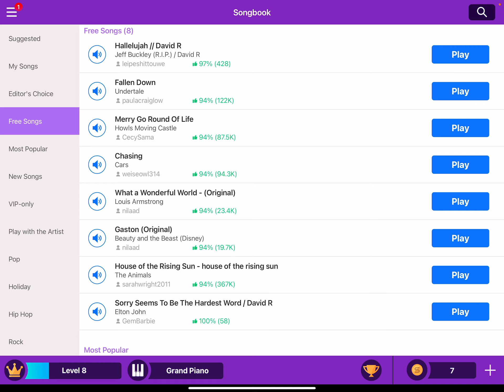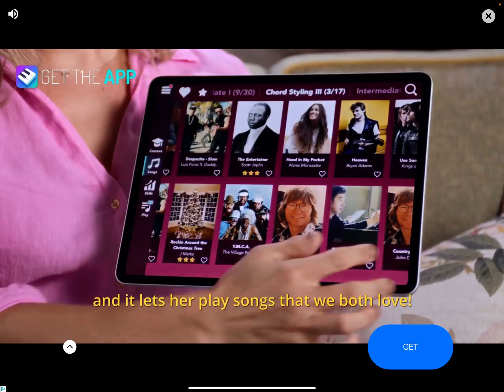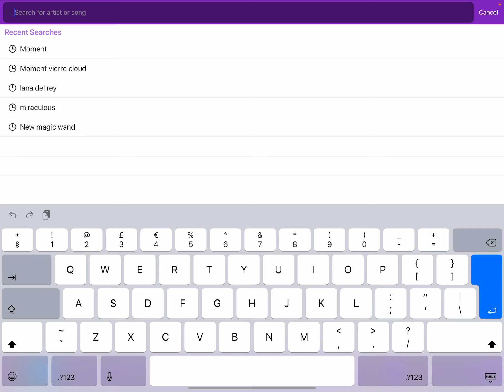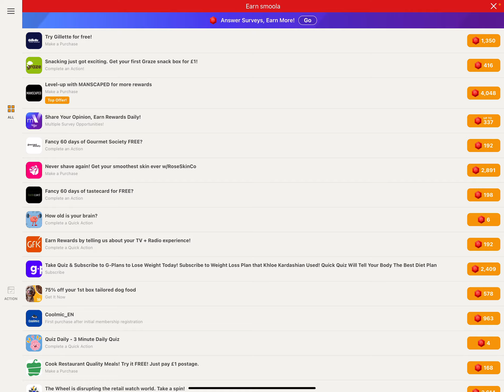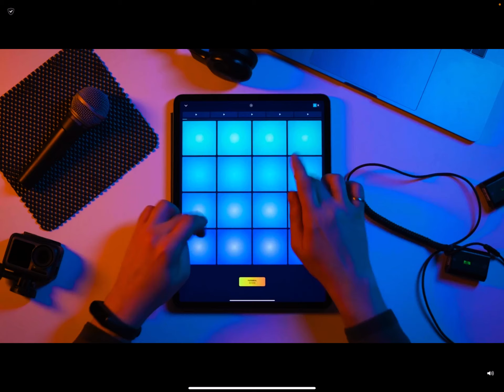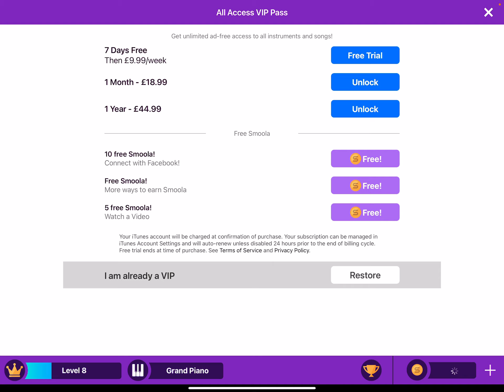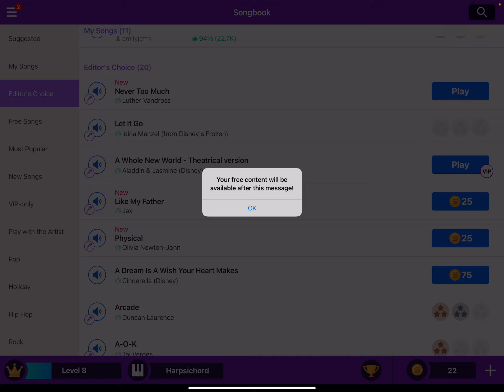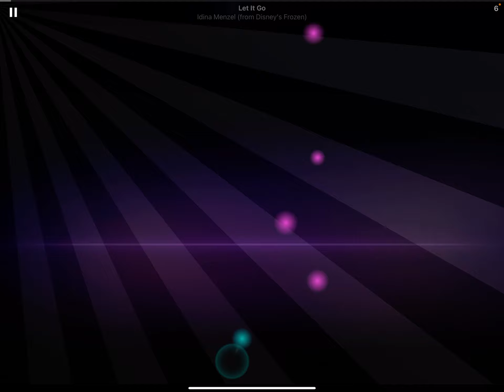Smile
Me playing the piano